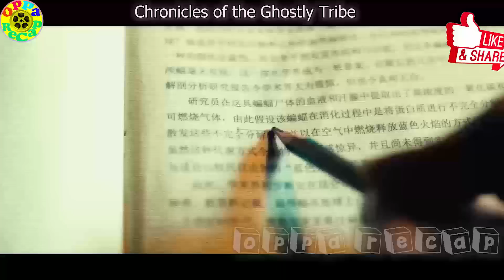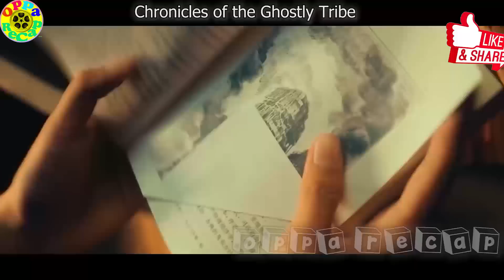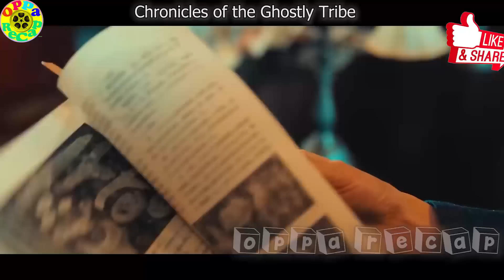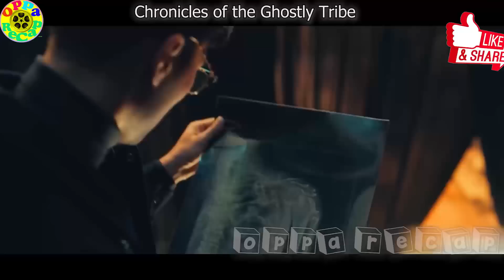Nabigo Sila Sa Kanilang Misyon At Siya Lamang Ang Nakaligtas Sa Pag Atake ng mga Halimaw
Plot - The Mongolian Border, 1979: Massive fossils of unknown creatures are discovered in the mountains, and the research team assigned to excavate the remains includes acclaimed Professor Yang (Wang Qingxiang), Hu Bayi (Mark Chao), and Ping (Yao Chen), the professor's beautiful daughter. When a freak explosion, lethal bat attack, and fall to the mountain's floor leaves only a handful of survivors, the small remaining band uncovers a mythic Cyclopean Temple - and an Interdimensional Portal that looses a pack of ravenous Hell-Beasts, leaving only Hu alive. New York City, Present Day: Now living a quiet but tormented life as a librarian, Hu studies demonology manuscripts to find answers for that fateful day. Little does he know that Professor Yang has just been found wandering the mountains thousands of miles from where he supposedly died; a young woman with amnesia was just discovered in a recently-uncovered tomb; and a Northern Chinese mining town has just been ravaged by giant, unknown creatures...